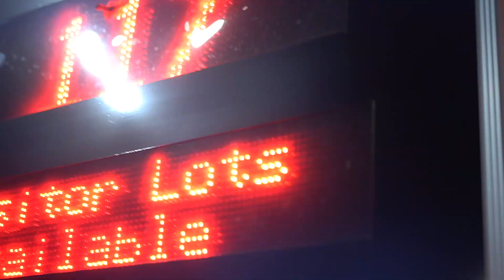펀치넬로 punchnello - 정글 JUNGLE (Inst.) (Prod. millic) I Dance Cover by Dance Factory Choreographers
𝐈𝐧𝐭𝐫𝐨𝐝𝐮𝐜𝐢𝐧𝐠 𝐨𝐮𝐫 𝐃𝐚𝐧𝐜𝐞 𝐅𝐚𝐜𝐭𝐨𝐫𝐲 𝐂𝐡𝐨𝐫𝐞𝐨𝐠𝐫𝐚𝐩𝐡𝐞𝐫𝐬
Mr Freddy Yohaki @freddyyohaki
Ms Sunji Lee @ssunji101
Ms Miji Lee @mijilee_tan8987
Ms Jolene Genie @j.genie
Mr Rayedem Roumimper @easterbunnyhophophop
Mr Zeff Ling @itstartswithz

Singer: 펀치넬로 punchnello

🎥 Artistic Principal Mr Kim DongHyoung aka DK @dk_donghyoungkim